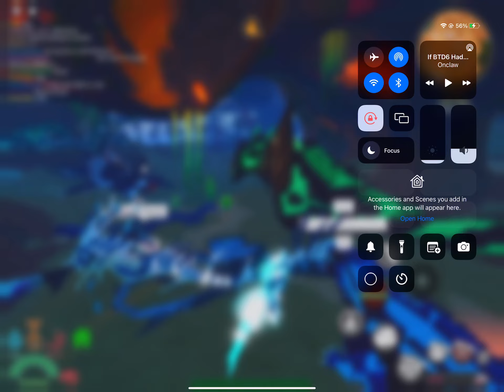I met an Content creator!